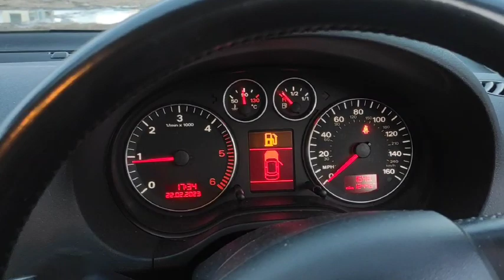Разборка Audi - A3 (8PA) 2004-2008, 2.0 (VIN: WAUZZZ8P57A025092) T222BRN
Разобран Audi - A3 (8PA) 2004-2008
Основные характеристики:
Год выпуска: 2006
Двигатель: BKD930216
Объём двигателя: 2.0
Тип двигателя: Дизель
Коробка передач: КПП 6-ст.мех.(МКПП)
Кузов: Хэтчбэк 5 дв.
Смотри каталог запчастей Audi - A3 (8PA) 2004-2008 на :
⏰ Режим работы колл-центра:
08:00 – 20:00 – ежедневно

Для наших покупателей:
- бесплатная доставка;